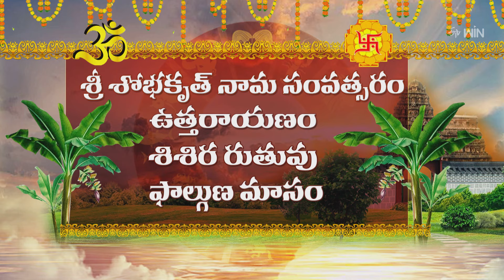Graha Phalam | Subhamastu | 2nd April 2024 | ETV Telugu